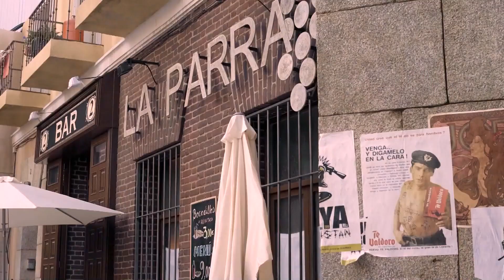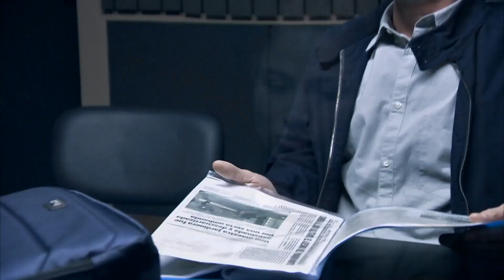Servir Y Proteger Episodio 71 Versión Extendida